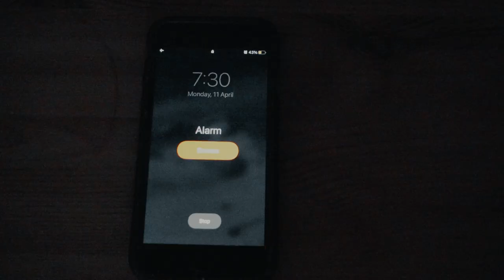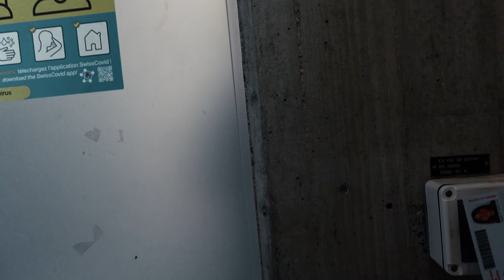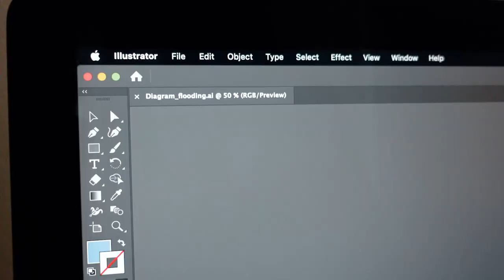An interesting studio day at the EPFL | from the life of an architecture student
Hi guys! Welcome to yet another architecture student day video! As I'm on my exchange in Lausanne I'm gonna show you a little around the EPFL campus and studio. Hope you enjoy!

// My Gear:
My Small-but-nice Vlog Camera
Also Nice Bluetooth Grip for the Vlog Camera
My Main Camera (but better version)
Kit Lens
The One and Only Microphone I use
Best Flexible Mini Tripod
Ado-Be-Wan Kenobi Software